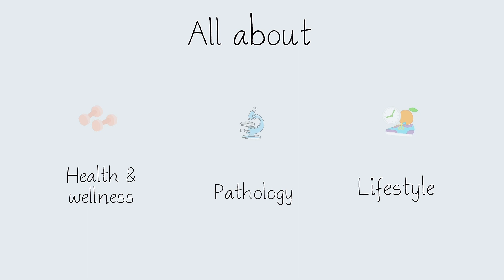Top 5 Reasons to Become a Pathologist | Unlock Medical Mysteries | Inside the Lab Life🔬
Hi friends, I am back with another Video around Pathology. This time, focusing only in why this is the best time to be a part of this speciality?

It may seem like you have heard these things before but it's important to re-enforce these aspects of Pathology because what we are exposed to in medical school is merely the tip of an iceberg. If you are truly interested in this subject, I want to push you forward and if you feel like this is not for you, I am going to be honest and tell you to not make the mistake of taking up Pathology because that wouldnt be fair to you or your patients!

Diagnosing someone is a privilege we shouldn't take lightly. I hope you enjoy watching this and as always, I am just a comment away!